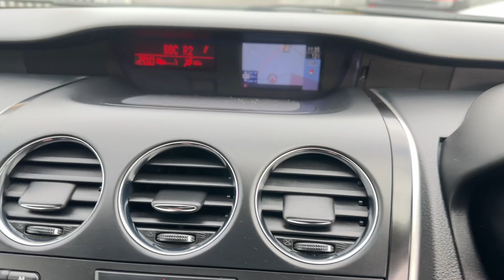MAZDA CX-7 2.2 D SPORT TECH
HV60YOC